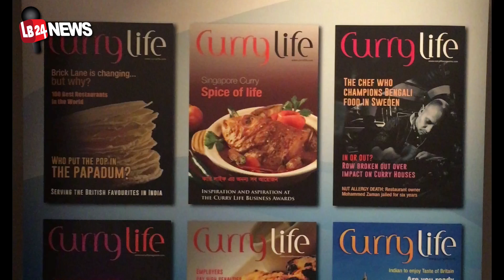World curry expo in London 2018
Report: Jubaer ahmed.